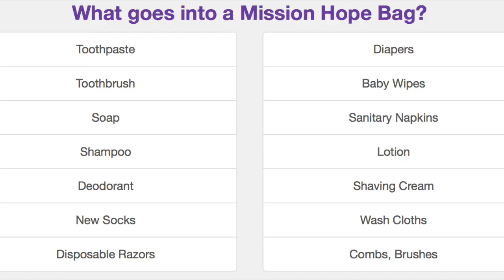PBS - February 27, 2019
Pace Broadcasting System - February 27, 2019